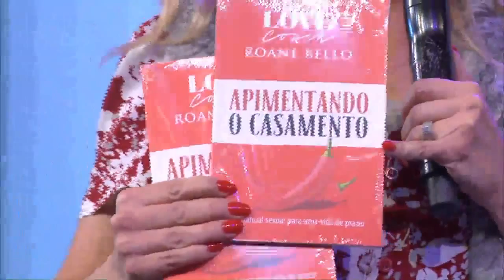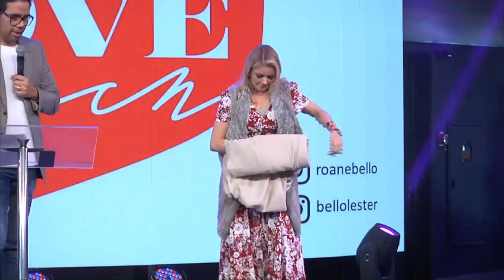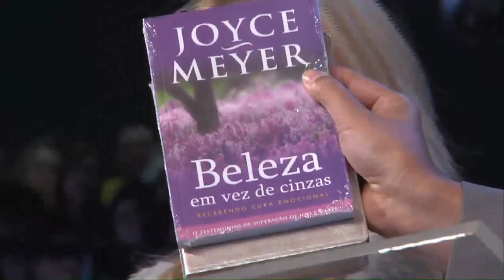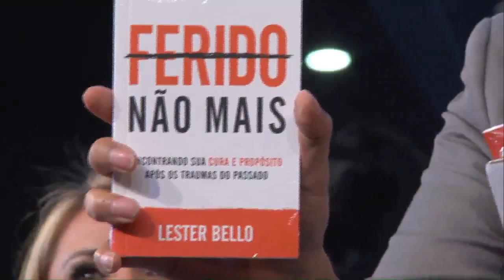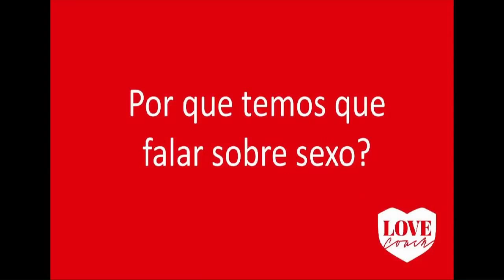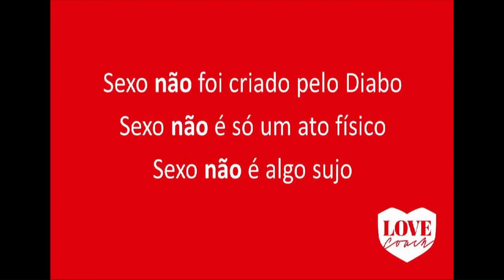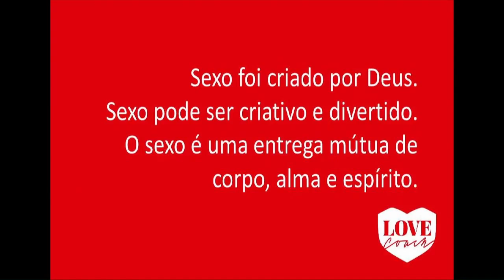Love Coach | Lester e Roane Bello | 04/08 (manhã) - Congresso Homens e Mulheres Diante do Trono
Assistir Love Coach - Lester e Roane Bello - 04/08 (manhã) - Congresso Homens e Mulheres - Diante do Trono

Louvor com Julissa Rivera

Love Coach com Lester e Roane Bello

Palavra com Rita França: “O par perfeito” (DISC)

A Mesa: “Cada panela tem a sua tampa”
- Gustavo e Ana Paula Bessa
- Larry e Devi Titus
- Celso e Ilma Cunha

Palavra com Larry e Devi Titus - "Ele Diz, Ela Diz – Desafios Da Convivência"

Diante do Trono é um dos nomes mais conhecidos da música cristã brasileira. Fundado em 1997, o ministério tem mais de 50 CDs lançados e mais de 15 milhões de discos vendidos. O grupo é liderado pela fundadora, a pastora Ana Paula Valadão Bessa - compositora da maioria das canções gravadas.
Desde a criação, o Diante do Trono tem a missão de “vivenciar e incentivar a adoração a Deus nas nações do mundo, influenciando a sociedade e a nova geração de adoradores com excelência, santidade a amor”.
Há também a série Crianças Diante do Trono, com 11 CDs e 9 DVDs: Crianças DT; Amigo de Deus, Quem é Jesus?; Vamos Compartilhar; A Arca de Noé; Samuel, O Menino que Ouviu Deus; Para Adorar ao Senhor; Amigos do Perdão; Davi; Renovo Kids; DT Babies.
A banda foi indicada ao “Grammy Latino” em 2012, pelo álbum “Sol da Justiça”. A indicação foi na categoria “Melhor Álbum Cristão de Língua Portuguesa”, gravado ao vivo em Natal/RN. Além disso, de acordo com ranking da Billboard Brasil Gospel, o Diante do Trono figurou com três canções entre as mais tocadas no Brasil em 2013: “Creio”, “Canta Minh’alma” e “Me Ama”. Várias canções do grupo marcaram a igreja brasileira e a história da música gospel, entre elas: “Canção do Apocalipse”, “Nos Braços do Pai”, ”Preciso de Ti”, “Águas Purificadoras”, “Te Agradeço” e outras.

Ouvir Love Coach - Lester e Roane Bello - 04/08 (manhã) - Congresso Homens e Mulheres - Diante do Trono